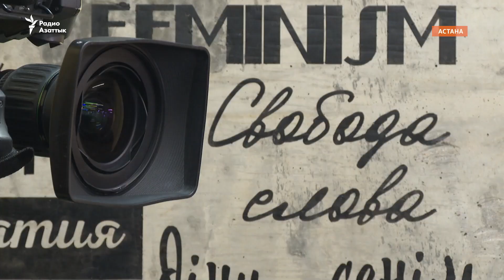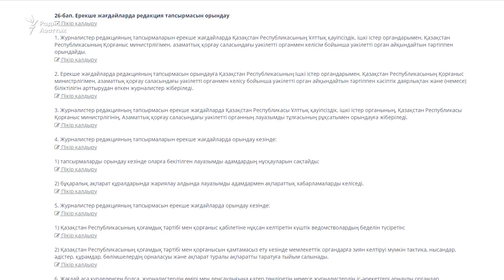«Можно ли после такого закона работать журналистом?» В Казахстане критикуют правительственный проект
Казахстанские журналисты и прессозащитники начали сбор подписей против разработанного правительством законопроекта «О масс-медиа». Они обратились к президенту с призывом взять под контроль ситуацию с этим документом